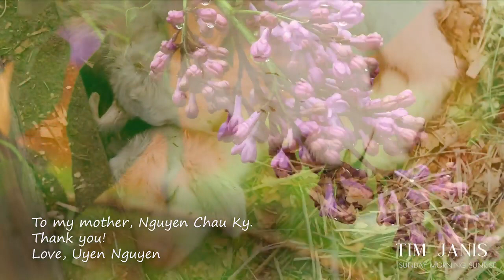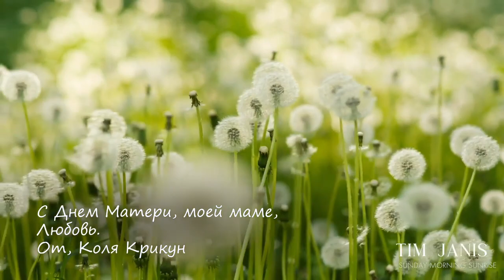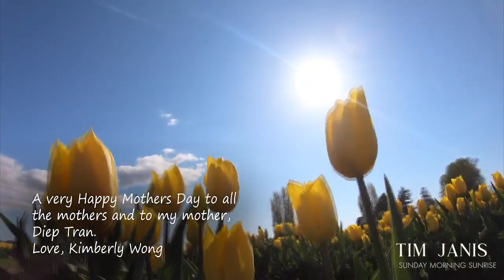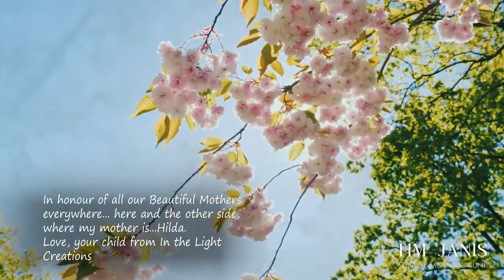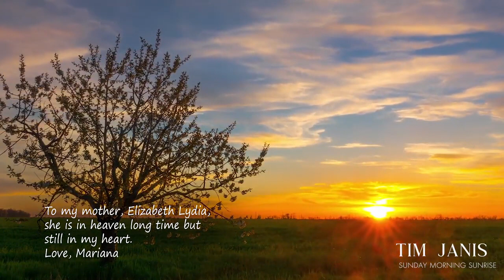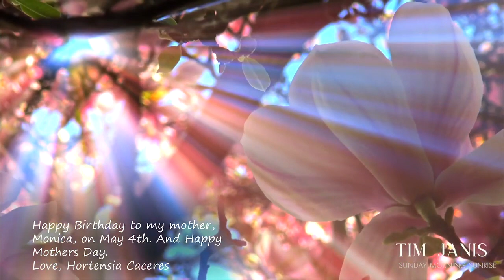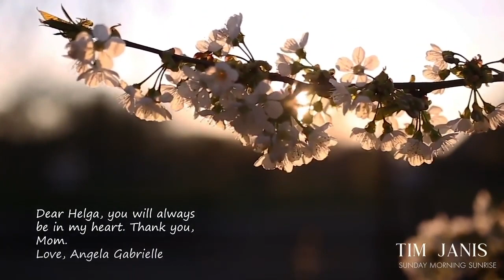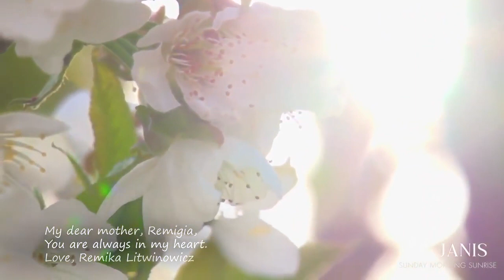Beautiful Instrumental Hymns, Peaceful Music, Piano & Flute "Happy Mother's Day" by Tim Janis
A special Happy Mothers day dedication too:
Elvira Mercolino, Love you always
 Lynn Dialessi

Happy Mother's day to

Gui Me Nguyen Thi Kim Hang
Con yeu Me! Chuc Me luon manh khoe va binh an!
Con Do Kim Linh"

Happy Mothers day to
Barbara Hadaller and Christina Baker
With Love
Kathryn Smith

To Doris
The Journey in the end was beautiful.  To Doris"
Mellisa Zwieg

To my Dearest Mother Rosita , Love you always - Purpleheart AR

 This is a List of special dedications to mothers around the world. We yêu you💝

Mieko Sakai     大木春代 Ooki Haruyo
Uyen Nguyen     Nguyen Chau Ky.
Maria Guaman    Maria
Nor Lessman    Dolores Miller
Carolina Pugliese   Carolina
Kenzie Walsh        Lisa
Theresa Dupuis
Robyn            Loretta and Alexis
Daniela Marian   Niculina
 Ileana Vasile      Maria
Mina Angel Tarot  Fatima-Zohra
Maria Judy See
Ko∧я  Kpukyh
Vera Lucia Gomes Freire   Maria
Gabrielle Dorr      Sara
Heike Kragten      Ingrid
Tuija Kartaslammi   Irja Annikki
 Abby Echevaria        Elisa Masga
 Carmen Cejas Cabezas  Rosario
 Suz                      Susie Tulloch.
 Dervilla Mahon      Isobel Mahon
Thelma Mercado   Eva
 Kimberly      Kiabon TP
 Valerie Boyd     Julia Boyd
 Eileen Barker
Derrick and Steve   Margi Inman
Celina Melchiori        Adelaide
Martina Vazques
Judy O 　       Maggie Locklear
Margarida Maria Santos    Tereza
Lorna Parsons     Violet
Jana Husova       Zdena Bilkova
Yadel Campos    Nitzia
Beryl
Hilda
Marie-Josee Raymond   Denis
Margo Pakuta     Francis
Juan Ferrigno      Maria Elena
Jasmine (Jas)  Samantha
Linda Olivier       Rose
R.A                   Loana
Rubianna Balderama
Waulena d’Oliveira Silva   Helen d’Oliveira
Pasque Ocwe     Roza Teresa Aryiemo
Mariana               Elizabeth Lydia
Guaraciara Costa   Jocilia
Marina Singer        Floarea
Mariana          Elizabeth Lydia
Diane and Colin Dyer  Margaret Booth
Weena Salvador          Consuelo Salvador
Edmonton Community of Christ    Atha Keele
Dawn Stonerock      Barbara Jean
Natalia Byers             Heather Byers
Susan Russell          Joyce, Alissa
Vanna Tursini            Tibisay
Miriam Favretto          Giuseppina Favretto,  Anninna Greco
Alena Santiago           Leticia Santiago
Lilia Storczyk              Teresa
 Dalia Alnaaman          Khalida Altameemi,  Sally Fathi,  Lamees Hameed
Elizabeth Hestevold   Xenia Nohr Pedersen
Natalie Frame  　       Vonna Frame
Saggilady Love 　      Mary
Marian Tia   　            Madam Tay,  Madam Yan
Eglite Selga    　         Maiga
Snigdha Samanta      Sharmila Samanta
Lisa Black                    Patricia Yates
Christopher Tsiliacos   Alta
Mara Baldomino           Angela Ramirez
Kara Sze   　                  張春英 (?)
Jamie Mavity              Cynthia Mavity
Wanda Lester             Eleanor
MrFargo